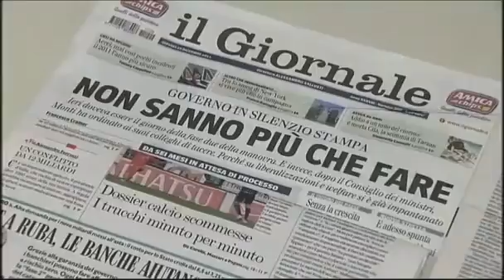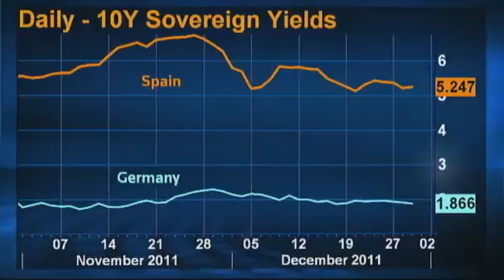ECB jumps back after lukewarm Italian sale